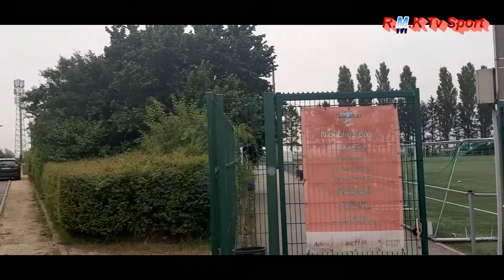《001》MATRICE FOOTBALL match amical D2B Ase CHASTRE vs Fc FEMINA WHITE STAR WOLUWE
On y est,  Samedi 24/07/2021 CHASTRE , premier match amical et de préparation pour notre équipe Dames nationales B FC FEMINA WHITE STAR WOLUWE face à l'équipe A.S.E DE CHASTRE